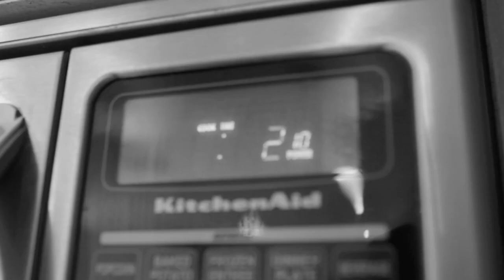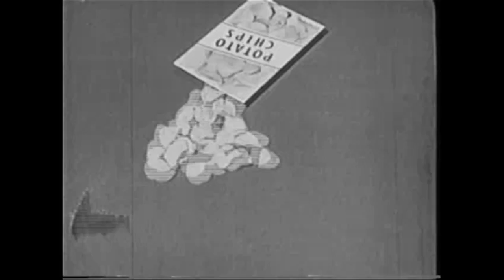Rock Hard Soul (Official Video) from JIP starring Dian Bachar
This video stars Dian Bachar of Orgazmo, Baseketball, South Park, and Cannibal the Musical fame.
It was directed and edited by Dian Bach